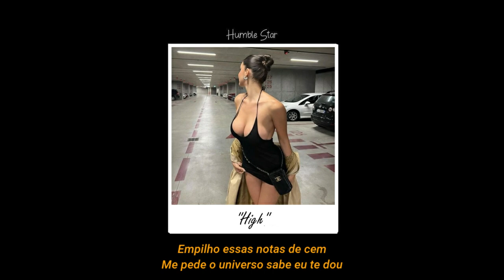HIGH 🌿 - Scottini, Colld, DAVINCE, Lari & Rabel0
Produção Musical: Rabel0
Mixagem e Masterização: Rabel0